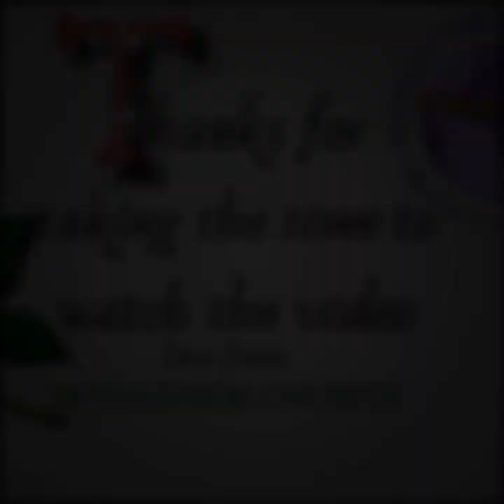May 7, 2021 Devotion